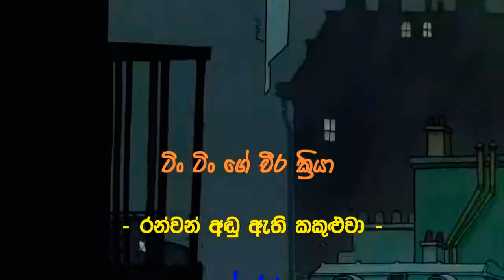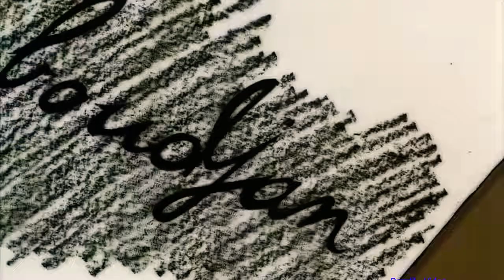Tin Tin - The Crabs With the Golden Claws (sinhala dubbed)